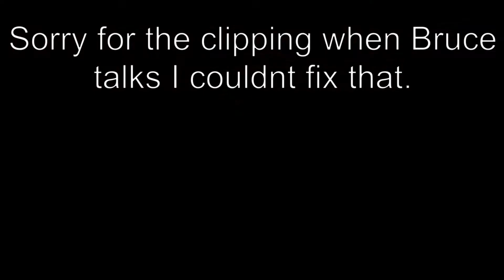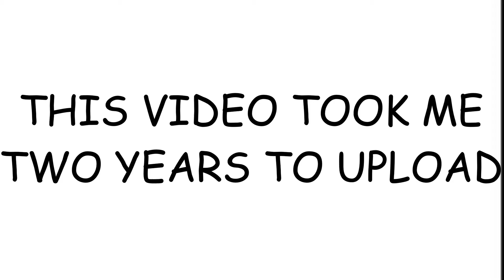The Adventure of ODer John Ep 2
ODer John has gotten into some legal trouble and he wants out of it...